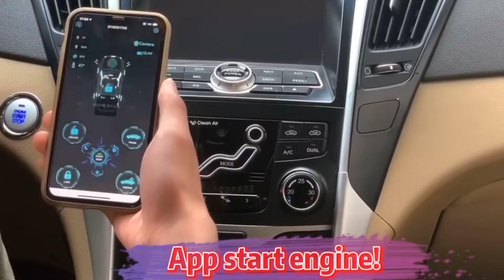cardot Smart phone control car, lock, unlock, start and stop engine